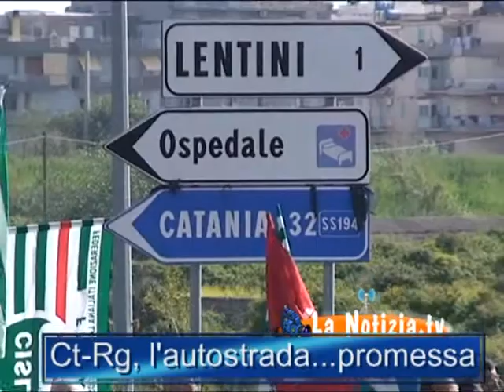Lentini - Manifestazione per recuperare l'autostrada CT-RG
Lentini (18 aprile 2015) - Cgil - Cisl - Uil scendono in campo per rimettere in gioco la realizzazione della nuova autostrada Catania-Ragusa.